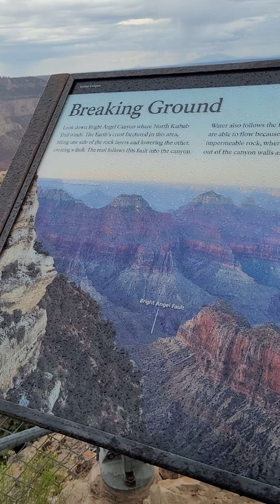Bright Angel Trail - Grand Canyon National Park in Arizona - North Rim